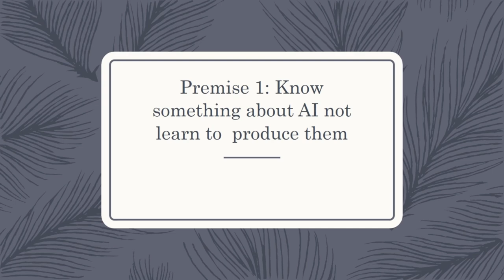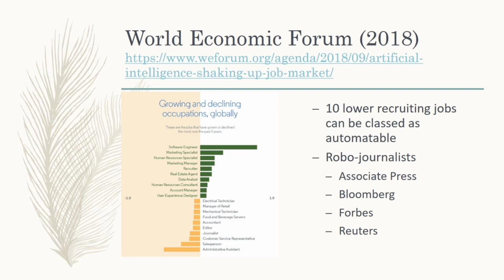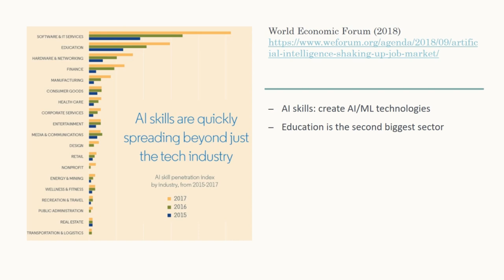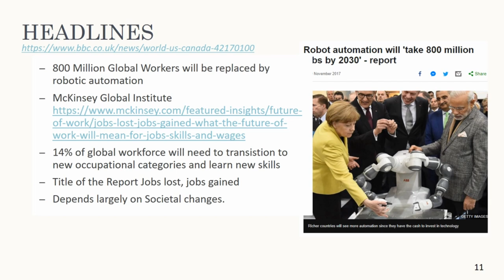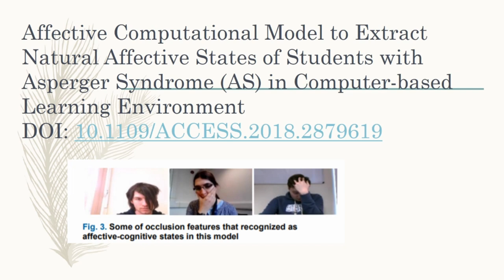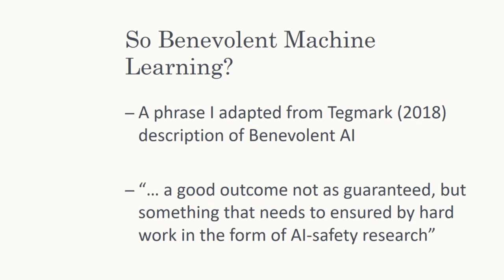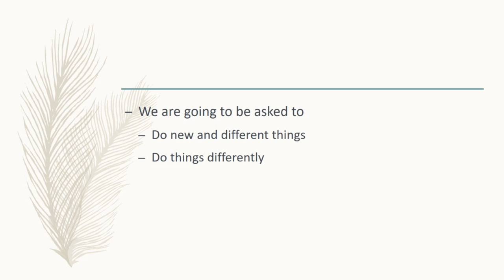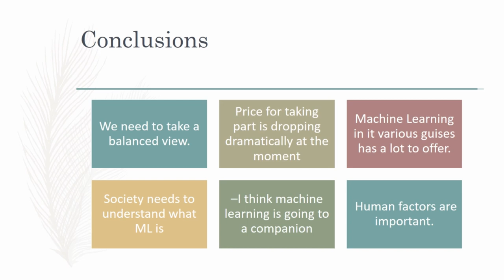Why everyone should learn a bit about ML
A keynote at NTICT'20